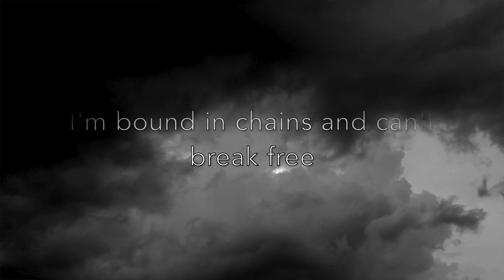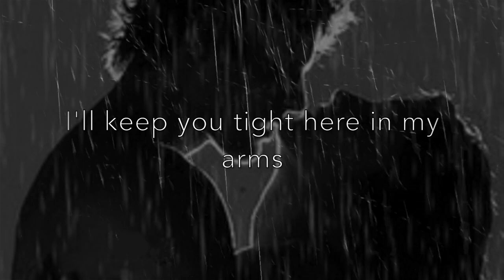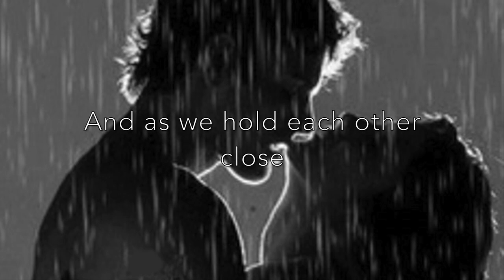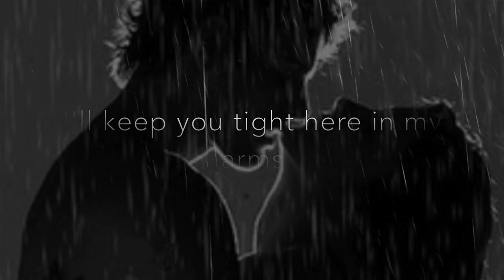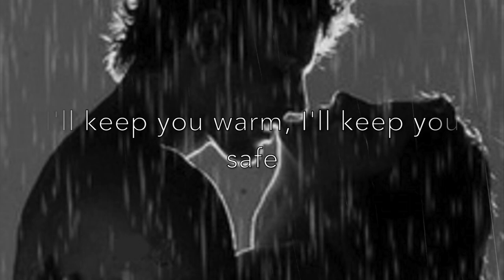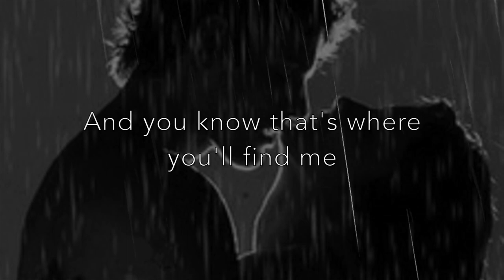Paul Fisher Feat. Leanne Pattinson - When The Night Falls With The Rain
I wrote and recorded this track in 2014 and decided to make a video for it.

Paul Fisher